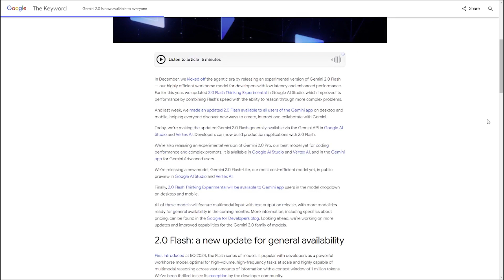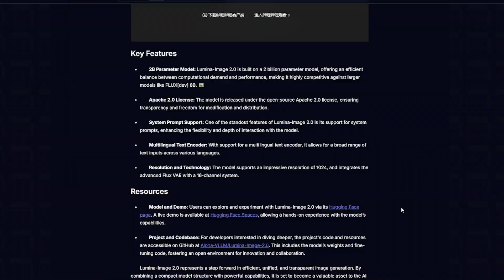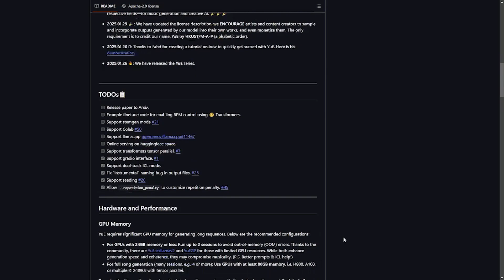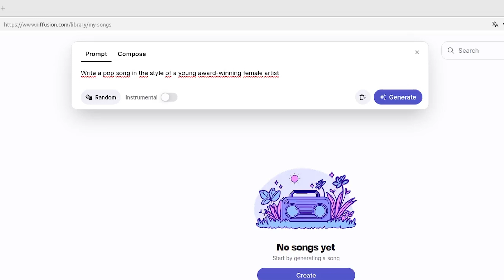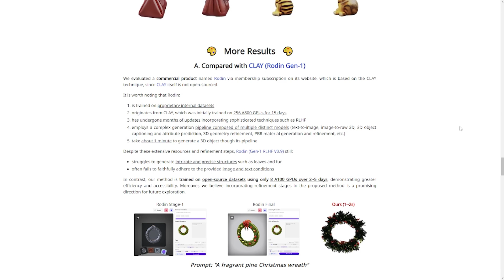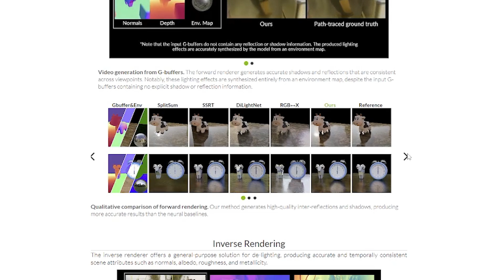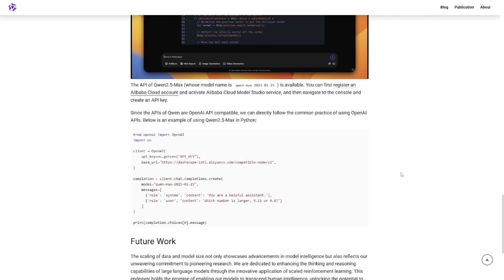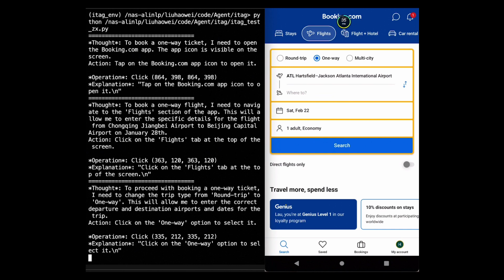Dieser KI Song klingt ZU real...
KI Beratung für Business notwendig?

Willst du lernen wie man KI für Business nutzt?
💰 🔥 Spare jetzt doppelt: 60% Extra-Rabatt mit diesem Code! (Nur bis Ende März)
CODE: KIKURS60

0:00 - Intro
0:41 - Google Gemini 2.0
1:49 - Lumina Image 2.0
3:20 - YuE AI Music Generator
4:29 - Riffusion FUZZ
6:00 - DiffSplat 3D Models
7:08 - DeepSeek Janus-Pro
8:09 - NVIDIA Diffusion Renderer
9:10 - Hailu Director & Alibaba Wanx
9:32 - Qwen 2.5 Max
10:55 - Qwen 2.5 Vision Models